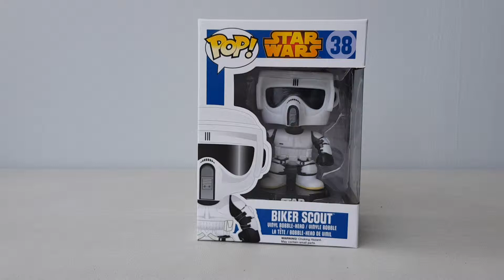Présentation en Français Funko Pop Star Wars Biker Scout #38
biker scout
hehehe encore un trooper qui fait son appation dans le retour du Jedi episode 6 (soit le 3° opus de la première trilogie)
c'est un trooper biker que l'on voit sur endor la planète forestière des ewoks
j'aime beaucoup leur look leur casque est cool mais ils sont toujours aussi peu doué avec les lasers 😉